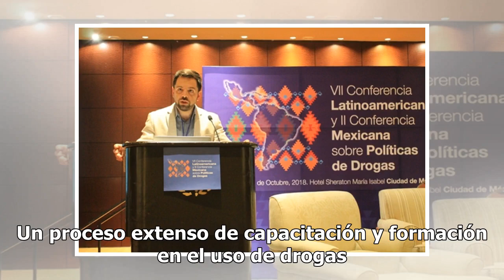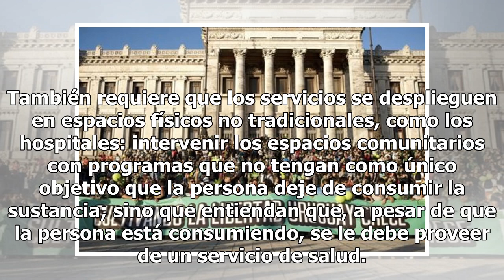No penalizar consumidores: el ejemplo uruguayo en política de drogas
Uruguay se mantiene como la única nación en América Latina que ha implementado una política de drogas que no prohíbe el uso de sustancias ni persigue a los consumidores. En 2017, fue el primer país del continente en regular el comercio de la marihuana en todo su territorio, por lo que cualquier ciud...